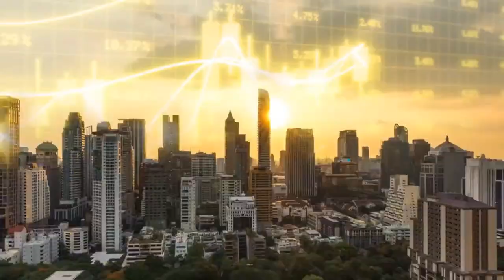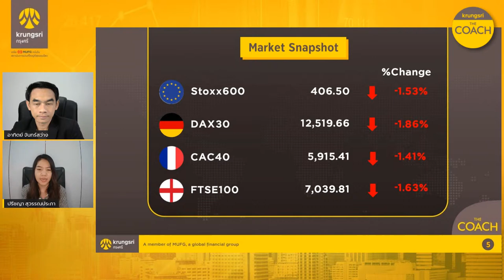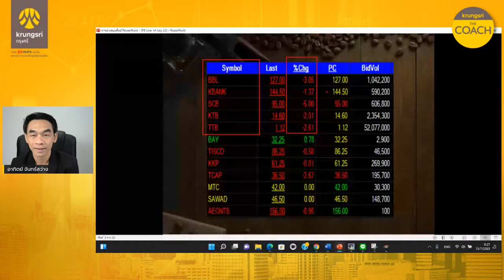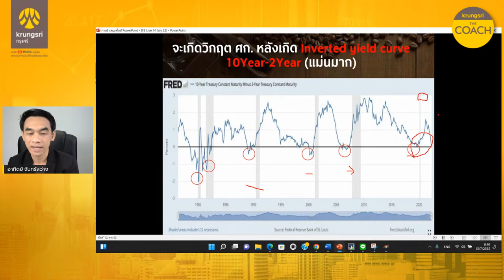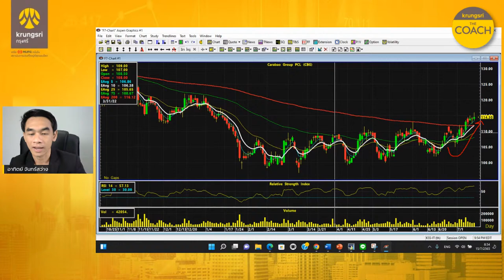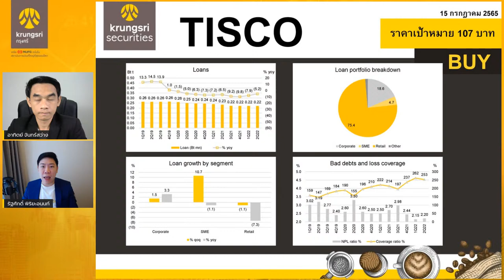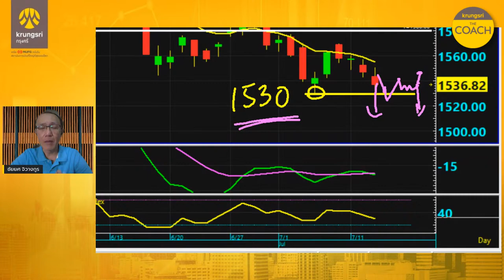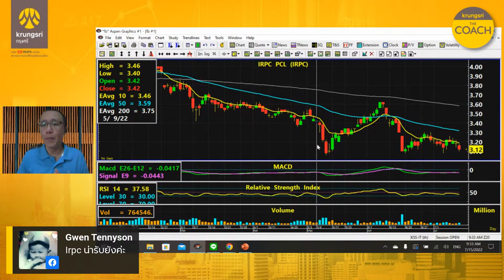[Live] 15 ก.ค. 2565 | Double Espresso by Krungsri The COACH ให้คุณอัปเดตสถานการณ์การลงทุนโลกและไทย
ถ้าคุณชอบการลงทุน หรือสนใจ อยากรู้อัปเดตสถานการณ์การลงทุนโลกและไทย ชม LIVE
รายการ Double Espresso by Krungsri The COACH
ได้ทุกวันจันทร์ - ศุกร์ เวลา 8.00 น. โดยทีมกลยุทธ์และที่ปรึกษาการลงทุน ร่วมกับทีมนักวิเคราะห์ กรุงศรี
รับฟังผ่าน Facebook Live : Krungsri Simple YouTube : Krungsri Simple
Facebook LIVE : Krungsrisecurities

ติดตาม และอัปเดตการลงทุนให้ทันกับสถานการณ์โลกและไทย พร้อมคำแนะนำจาก
COACH ชั้นนำจากกรุงศรี ใน Live รายการ Double Espresso by Krungsri The COACH
ทุกวันจันทร์ - ศุกร์ เวลา 8.00 น. คิดไม่ออก เดี๋ยวตอบให้